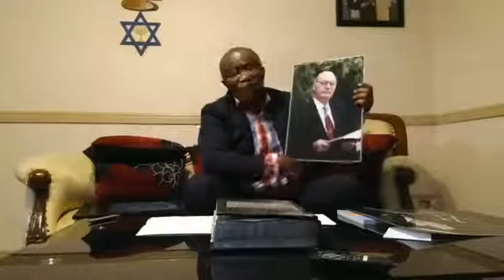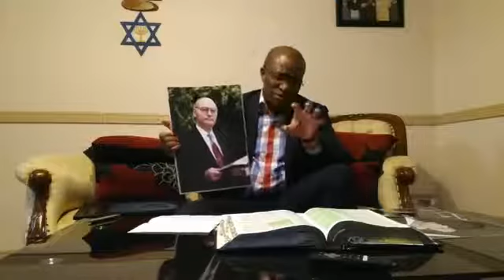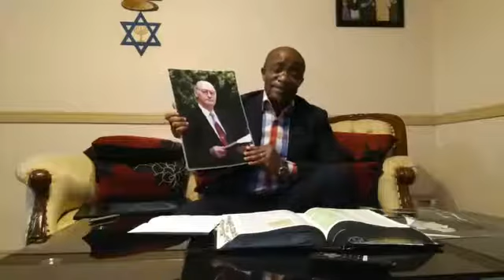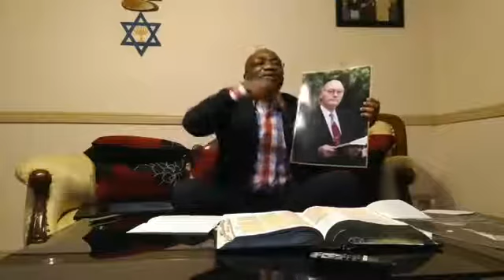My Spiritual Testimony wIth My LORD JESUS CHRIST